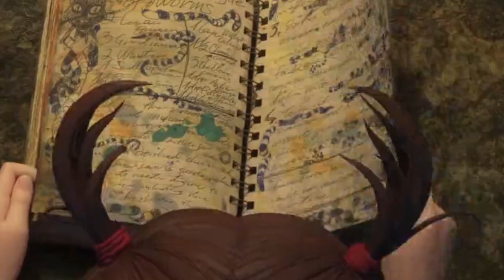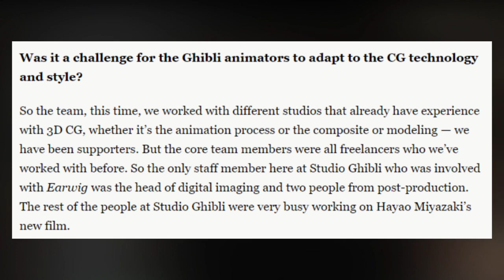Give Earwig and the Witch A Chance (Review)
Give Earwig and the Witch a watch and decide to yourself if it's watchable or not. I know I messed up the pronunciation of Studio Ghibli. I am already used to it and I just realized that I messed it up. Sorry. I am not worthy to be a Studio Ghibli fan.